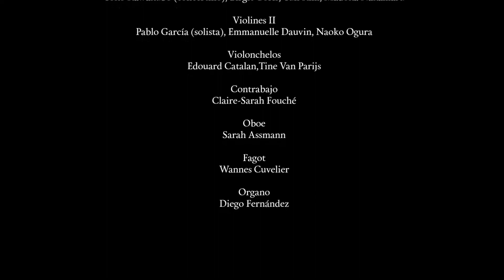G.F. Handel: Let God arise (2 airs) - Chandos Anthems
Benefit concert for Le Pivot against poverty in Brussels
recorded live @ Royal Conservatory of Brussels. 26 february 2014
Zsuzsi Tóth, soprano
Peter Buckland, tenor
The New Baroque Times Orchestra
Conductor: Thierry Lequenne